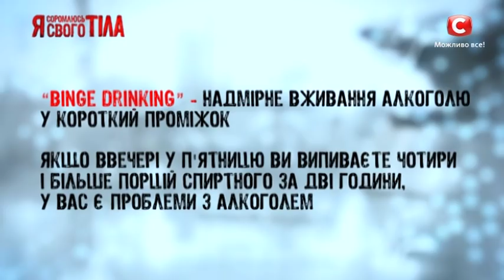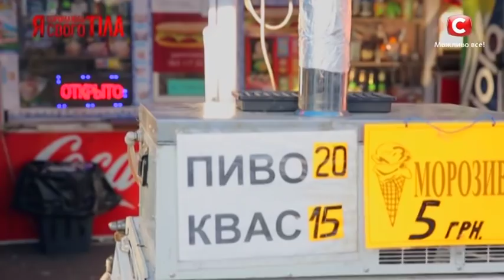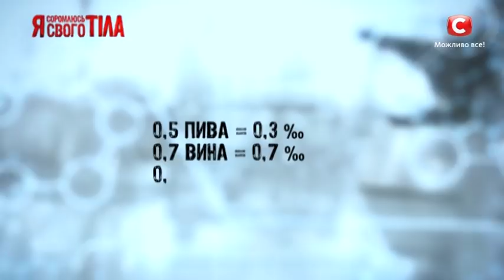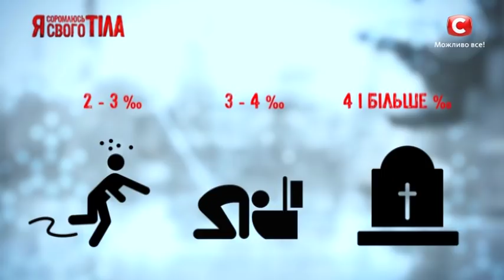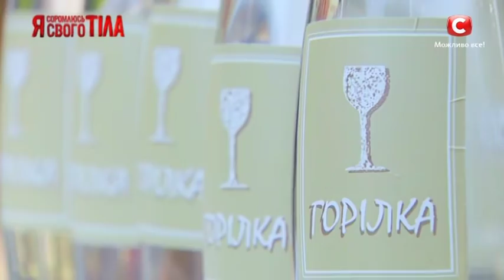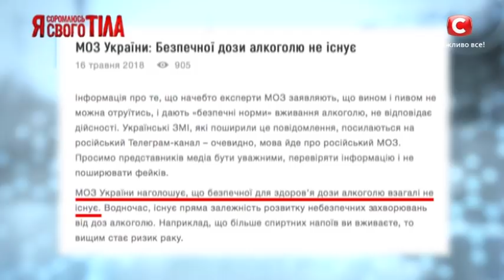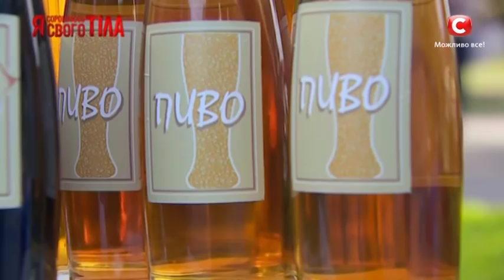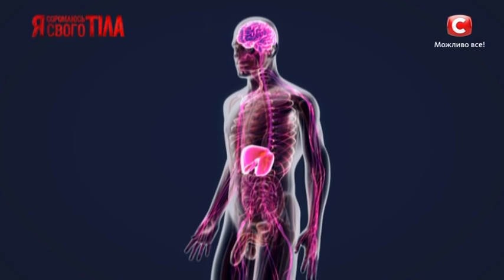Проблема алкоголизма в Украине – Эксперимент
В этом эксперименте проекта Я стесняюсь своего тела, мы решили проверить, насколько сильно украинцы злоупотребляют спиртным. Мы узнаем, сколько человек может выпить, прежде чем опьянеет и какие дозы алкоголя могут оказаться смертельными. А также мы покажем, как чрезмерное употребление влияет на функции органов в вашем теле, и какие последствия в будущем могут вас ожидать. Не пропустите проект Я стесняюсь своего тела 18 выпуск от 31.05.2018, чтобы обо всем этом узнать!